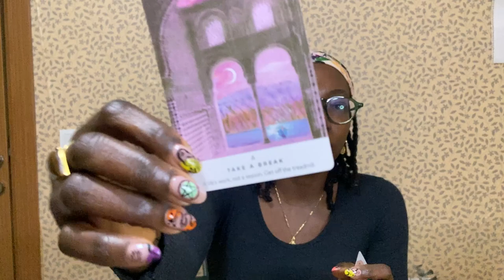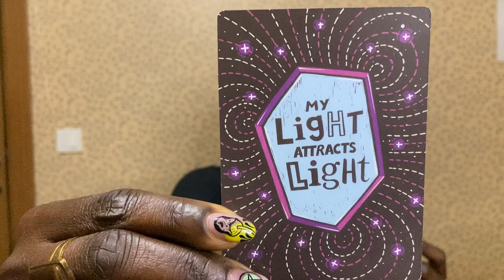If you're seeing this, your grandfather has a message for you...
If this reading finds you, your grandfather is coming through with the guidance you need at this time. This channeled message provides the confirmation for you on what you need to know right now. Stop stressing so much, you are not alone.

Want to schedule a personal reading to help you uncover your soul truths please book